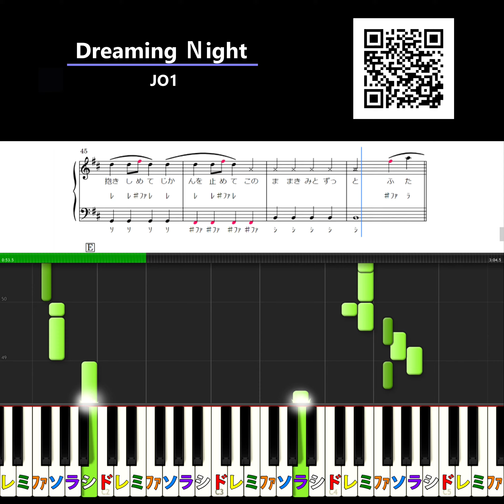楽譜あり【Dreaming Ｎight】JO1 ピアノ初級編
リクエスト下さった皆様、ありがとうございます。
初級編お待たせしました。
黒鍵の音に色を付けました。
弾く時の参考にして下さい。
この曲は『2種類』あります。
⚫︎「初級」
⚫︎「中級」

この楽譜はこちらからダウンロードできます↓
⭐️【Dreaming Night】ピアノ初級編↓